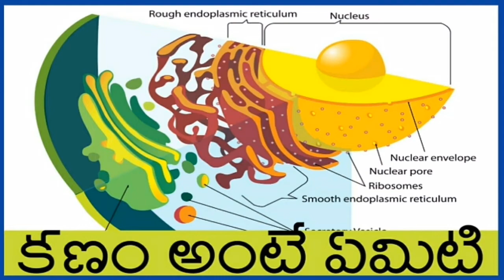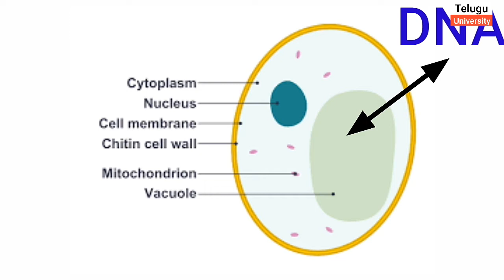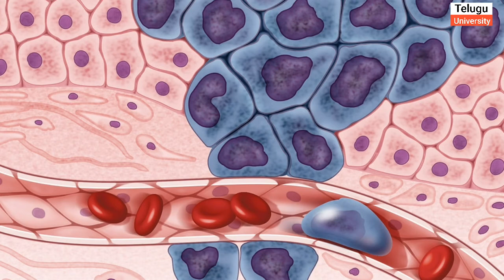కణం అంటే ఏమిటి ? || What is cell in telugu | Functions of cell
What is cell, cell composition, structure and size of cell | cell function, parts of it | importance of cell | cell disease |